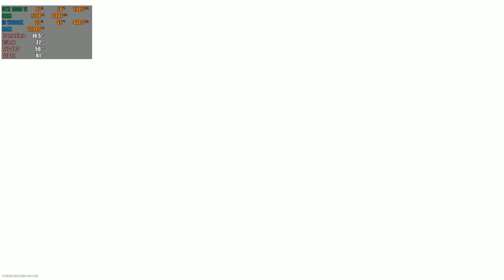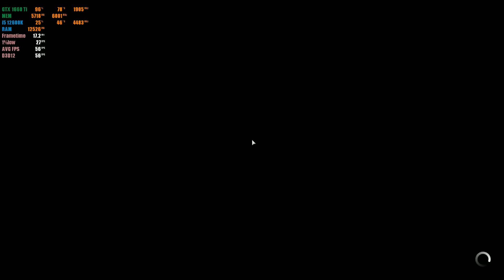Call of Duty : Modern Warfare 2 | GTX 1660 Ti 6GB ( 1440p Maximum Settings )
Call of Duty MW2 BETA GTX 1660 Ti PC Gameplay

My PC Specs:

• CPU : Intel CORE I5-12600K
• MB  : TUF GAMING Z690-PLUS WiFi D4
• Ram : CORSAIR VENGEANCE PRO RGB 32GB (4 X 8GB) DDR4 3200MHZ
• GPU : MSI GeForce GTX 1660 Ti VENTUS XS 6G OC
• PSU : Asus ROG-THOR-850P 850W 80+ Platinum Modular
• M.2 : Samsung (MZ-V7E1T0BW) 970 EVO SSD 1TB - M.2 NVMe
• M.2 : KINGSTON A2000 500GB M.2 NVME
• HHD : SEAGATE IRONWOLF 2TB NAS HARD DRIVE 5900 RPM 64MB
• OS  : Windows 11 Pro 64bit
• CASE : ROG STRIX HELIOS RGB